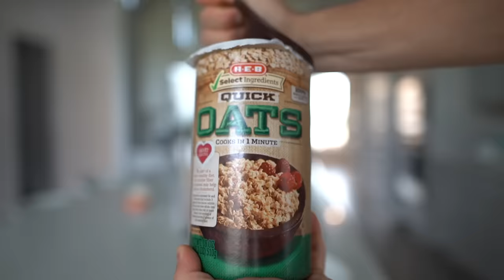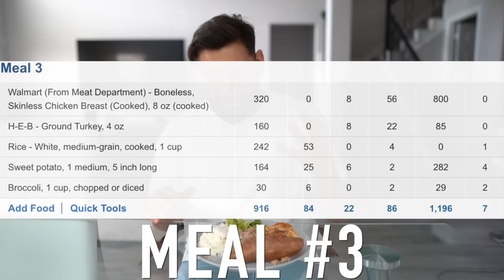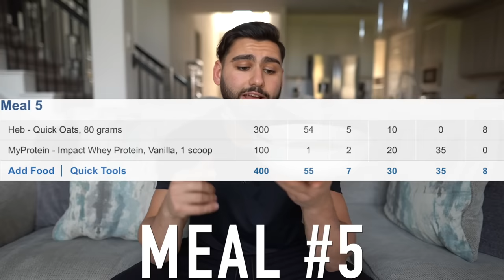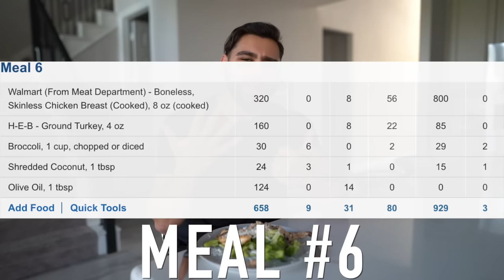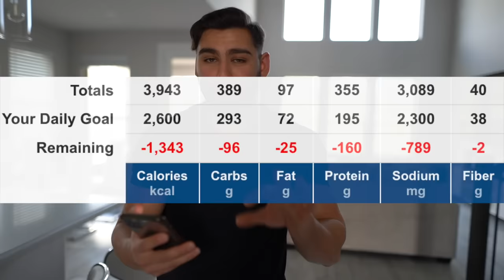I Tried Michael B. Jordan's CREED III Diet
I TRIED MICHAEL B. JORDAN'S CREED III DIET | I tried Michael B. Jordan diet for Creed 3. I try to eat like Michael B. Jordan for a day to see what happens.

▶Music used in the video: